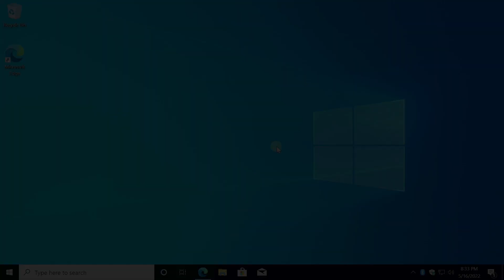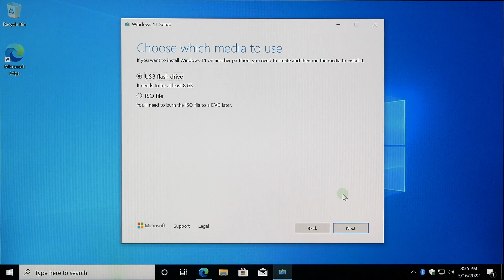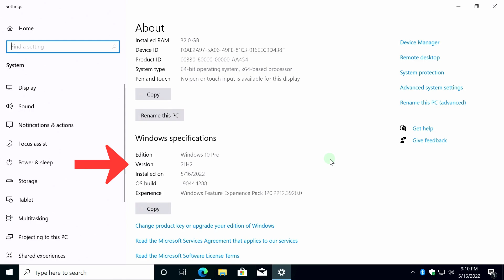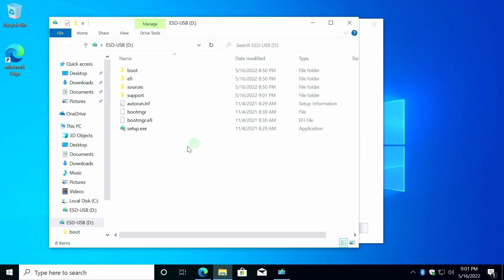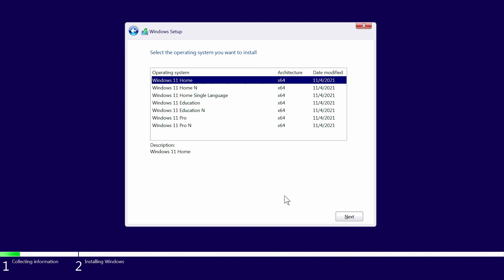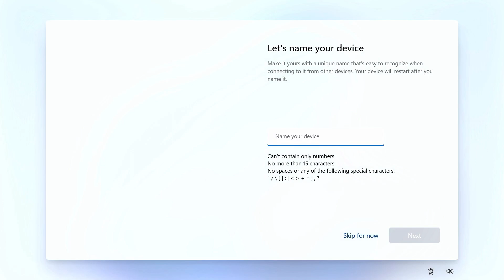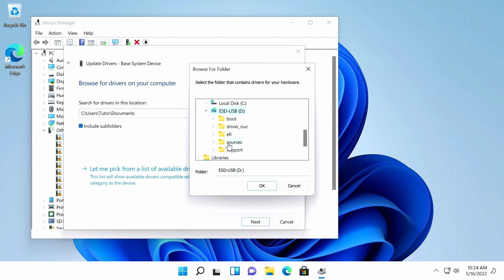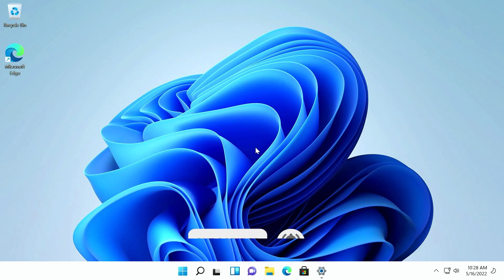Clean Install of Windows 11 for Beginners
✔ Timestamps ✔
00:00 Don't forget to subscribe to the channel
00:34 Where to download Media Creation Tool for Windows 11?
01:04 How to create a bootable USB flash drive for Windows 11 in Media Creation Tool?
03:05 Does the computer meet the Windows 11 system requirements?
04:05 What will be removed from the computer during a clean installation of Windows?
05:56 Booting from a flash drive
06:51 Clean install of Windows 11
11:06 Quick installation of Windows 11 drivers

❻ After a clean installation of Windows 11, the new system will not have your files, programs, settings, and passwords

Thank you for helping the channel, views, likes, bells, comments and reposts!

Attention! The author of the video, Evgeny Yurtaev aka Tutor, is not responsible for what you, or third parties, do with your computer or laptop.